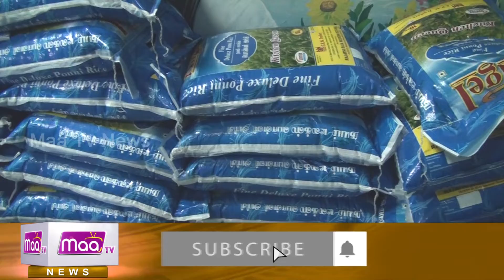நலிந்த புகைப்பட கலைஞர்களுக்கு நிவாரண பொருட்கள் வழங்கும் விழா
நெல்லை மாவட்ட போட்டோ வீடியோ ஒளிப்பதிவாளர்கள் நல சங்கம் சார்பில் உறுப்பினர்கள் கொரோனா பாதித்த நலிந்த புகைப்பட கலைஞர்களுக்கு நிவாரணப் பொருட்கள் வழங்கும் விழா |